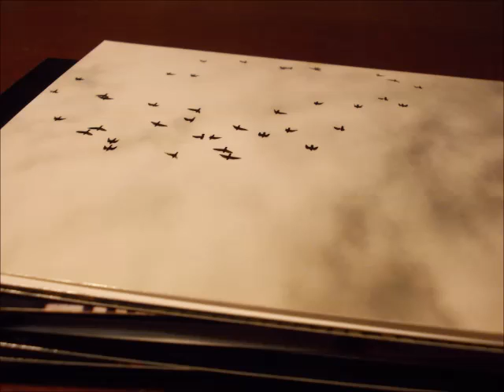Last Man Standing - Richard Neale